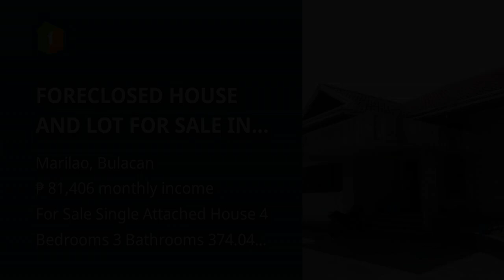FORECLOSED HOUSE AND LOT FOR SALE IN MARILAO BULACAN